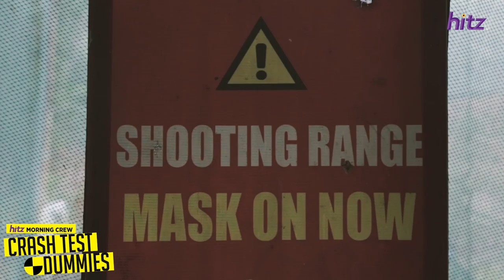Paintball Bullet Test | HMC Crash Test Dummies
Round 3: Paintball impact test! It's time for the ultimate crash test dummy... test! Will it hurt @eancredible and @arnoldloh more than the other 2 tests? There's only one way to find out...